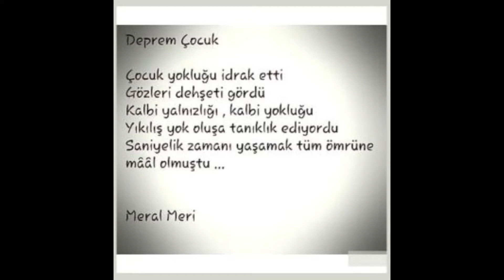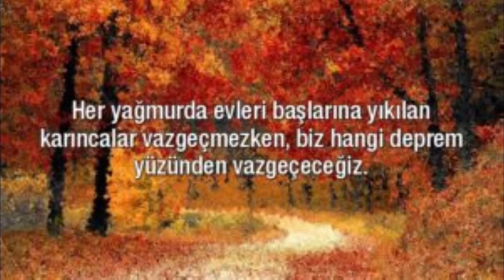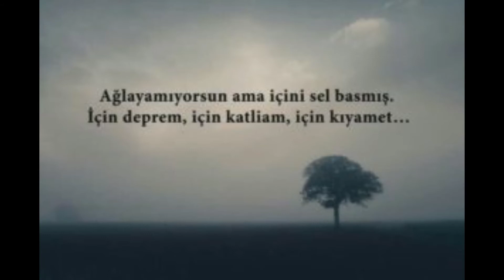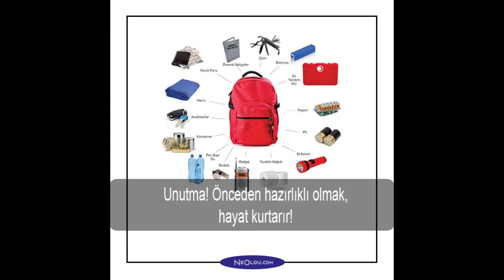Resimli Deprem İle İlgili Sözler 1999 Depremi İle İlgili Resimli Sözler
deprem filmi,
depreme dayanıklı maket ev yapımı,
deprem çantası,
deprem filmleri,
deprem oldu,
deprem yatağı,
deprem şakası,
deprem istanbul,
deprem anı video,
deprem anı istanbul,
deprem animasyon,
deprem alarmı,
deprem anında ne yapmalıyız,
deprem anı elazığ,
deprem anı malatya,
deprem anında deniz,
a haber deprem,
a haber deprem son dakika,
deprem bingöl,
deprem bestesi,
deprem bölgeleri,
deprem bekleniyor,
deprem belirtileri,
deprem bugün,
deprem bulutları,
deprem bekleniyor mu,
deprem coğrafya,
deprem cübbeli,
deprem cami,
deprem cnn türk,
deprem celal şengör,
deprem cahit berkay,
deprem cover,
deprem çantasında neler olmalı,
deprem çantası nasıl hazırlanır,
deprem çeşitleri,
deprem çadırı,
deprem çay,
deprem çinde,
deprem çizgi film,
deprem dalgaları,
deprem dede,
deprem duası,
deprem deneyi,
deprem dalgası,
deprem diyarbakır,
deprem dalgaları tyt,
deprem dizisi,
d day deprem sahnesi,
deprem elazığ,
deprem elraen,
deprem evi,
deprem erzurum,
deprem efekti,
deprem en büyük,
deprem etkisi,
deprem elazığ anı,
deprem e canlı yayın,
e finans deprem sigortası,
deprem film müziği,
deprem fatihi,
deprem filmi türkçe dublaj,
deprem fay hattı,
deprem filmleri türkçe dublaj,
deprem fırtınası,
deprem gürdal,
deprem gözcüsü,
deprem görüntüsü,
deprem görüntüleri elazığ,
deprem gibisin,
deprem gaziantep,
deprem gerçeği,
deprem geliyo,
deprem haberleri,
deprem haritası,
deprem habercisi,
deprem hoca,
deprem hatları,
deprem haberi eşek,
deprem hikayeleri,
deprem hakan,
deprem ışığı,
deprem ışık,
deprem ışık patlaması,
deprem ıstanbul,
deprem ısparta,
deprem ışıkları nedir,
elazığ deprem ışık,
1999 deprem ışık,
deprem izmir,
deprem izle,
deprem imam,
deprem izliyor,
deprem istanbul 5.8,
deprem için okunacak dua,
deprem izolatörü test,
deprem japonya,
deprem japon,
deprem japonya 2011,
deprem jet sosyete,
deprem japonya 9,
deprem jeolojisi,
deprem joker,
deprem japonya 10,
deprem kuşu,
deprem kısa film,
deprem kabini,
deprem komik,
deprem kuyuları,
deprem kurtarma,
deprem korkusu,
deprem kuşu fragman,
k.maraş deprem,
k.maraş deprem 2020,
k.maraş deprem anı,
k.maraş deprem riski,
deprem ler oluyor,
deprem listesi,
deprem lodosta,
deprem levhaları,
deprem levha hareketleri,
deprem levha hareketleri sonucunda mı oluştu,
deprem levha hareketleri sonucu mu oluşur,
malt deprem live,
l deprem dalgası,
deprem malatya,
deprem malt,
deprem mi oldu,
deprem manisa,
deprem müziği,
deprem meksika,
deprem mi olacak,
deprem muğla,
deprem nasıl olur,
deprem nerede oldu,
deprem ne zaman olacak,
deprem nedir,
deprem naci görür,
deprem ne zaman,
deprem nasıl ölçülür,
deprem namaz,
deprem oyunu,
deprem olacak mı,
deprem oluşumu,
deprem olmuş,
deprem oldu mu,
deprem olacak,
deprem olunca ne yapmalıyız,
deprem öncesi,
deprem önlemleri,
deprem özcan show,
deprem öncesi ses,
deprem öncesi ışık,
deprem ölçüm cihazı,
deprem öncesi yapılması gerekenler,
deprem öncesi sıradışı olaylar,
deprem parkı,
deprem programı,
deprem piskonut,
deprem paniği,
deprem pütürge,
deprem psikolojisi,
deprem paraşütü,
deprem pozisyonu,
deprem rap,
deprem reklamı,
deprem rezonans,
deprem remix,
deprem riski,
deprem röportaj,
deprem raylı sistem,
deprem rüyası,
deprem siren sesi,
deprem sireni,
deprem sırasında ne yapmalıyız,
deprem simülatörü,
deprem sandık artçı çıktı,
deprem sesi elazığ,
deprem sonrası tsunami,
s deprem dalgaları,
deprem şarkısı,
deprem şiddetleri,
deprem şarkıları,
deprem şakaları,
deprem şanlıurfa,
deprem şili,
deprem şakası imam,
ş urfa'da deprem son dakika,
ş.urfa deprem,
deprem tatbikatı,
deprem tahmini,
deprem testi,
deprem türkiye,
deprem tsunami,
deprem tahmini uzmanı,
deprem twitch,
deprem tatbikatı sesi,
deprem uzmanı,
deprem uyarısı,
deprem uğultu sesi,
deprem urfa,
deprem uzmanları,
deprem uygulaması,
deprem uyarı merkezi,
deprem uğultu,
deprem üşümezsoy,
deprem üssü,
deprem üreten makina,
deprem üçgeni,
deprem üsküdar,
deprem üreten gemi,
elazığ deprem ünlüler,
türkiye neden deprem ülkesi,
deprem ve tsunami,
deprem videolar,
deprem vlog,
deprem var,
deprem vine,
deprem ve volkanizma,
deprem ve ses dalgaları,
deprem ve tsunami hazırlık,
van depremi haarp,
van depremi şiiri,
van depremi 3 milyon dolar,
van depremi haberler,
van depremi 5.4,
van depremi beşiktaş,
van depremi öğretmenler,
van depremi 25 haziran,
deprem yavuz tuna,
deprem yılan,
deprem yayıncılar,
deprem yorumları,
deprem yatağı elraen,
deprem yeni,
deprem yönetmeliği,
deprem zili,
deprem zamanı,
deprem zeynebim,
deprem zuhurat,
depremzede,
deprem zinadan oldu,
deprem zelzele duası,
deprem zili nasıl yapılır,
10.0 deprem,
deprem dede 01,
deprem 10.5,
deprem 10.0,
deprem 10,
deprem 18,
deprem 14 haziran,
deprem 10.9,
deprem 10.10,
deprem 10.1,
9 1 deprem,
7 1 deprem,
1 mayıs bingöl depremi,
1 şiddetinde deprem,
1 temmuz deprem,
deprem 2020,
deprem 26 eylül,
deprem 2022,
deprem 2019,
deprem 2012,
deprem 26 haziran,
deprem 24 temmuz,
deprem 20,